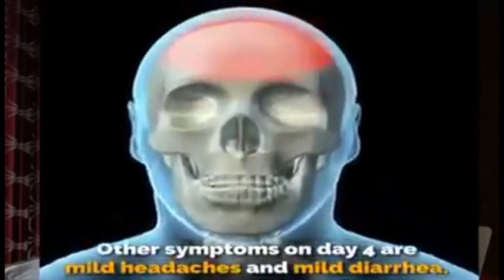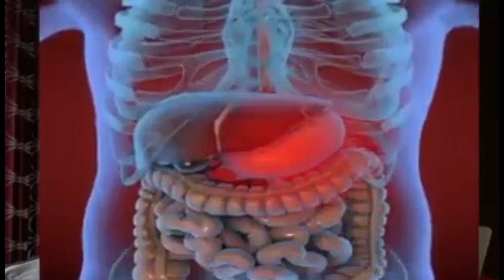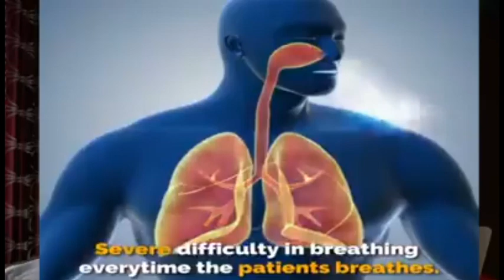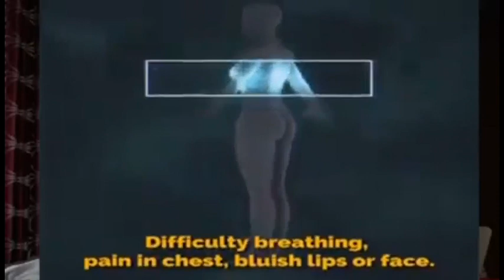കൊറോണ ബാധിച്ചവരെ എങ്ങനെ തിരിച്ചറിയാം | SINGAPORE HEALTH MINISTRY ഇറക്കിയ വീഡിയോ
A special video about corona virus

WATCH FROM FIRST

Keep supporting

                   BLACK BOX